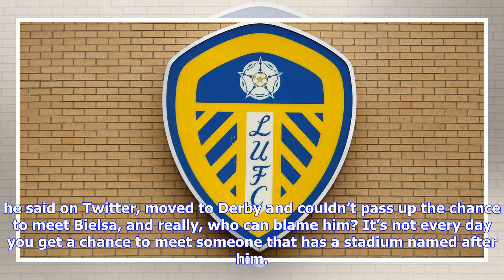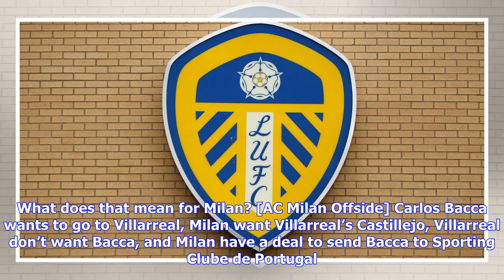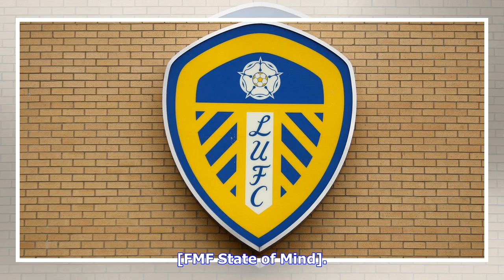Morning Leeds-in for 13 August: Leeds United fan for life made away at Derby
A new life-long Leeds United fan was made away at Derby County Saturday. Do you see the smile on the face of the guy wearing the Newell’s Old Boys shirt while he’s shaking Marcelo Bielsa’s hand? It’s brilliant. Hello! I am the happy guy in the picture shaking hands with Marcelo!! I am Argentinian, recently moved to Derby and couldn't miss the change to go and meet this legend— Diego Lopez (@LpzDie) August 12, 2018 Diego Lopez, from what he said on Twitter, moved to Derby and couldn’t pass up the...